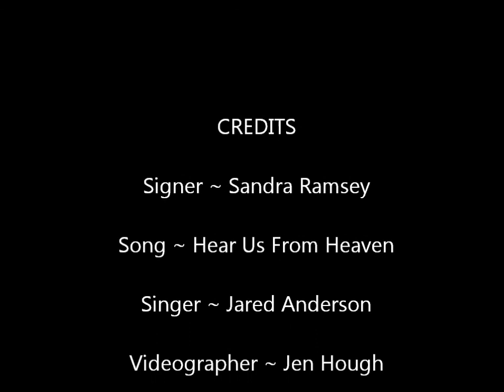Hear Us From Heaven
Sign Language Interpretation